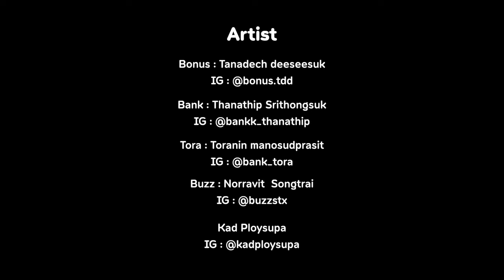(ENG SUB) ELEMENT DOCUMENTARY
ELEMENT DOCUMENTARY

Before becoming an ELEMENT, The 5 elements that different but fulfill.